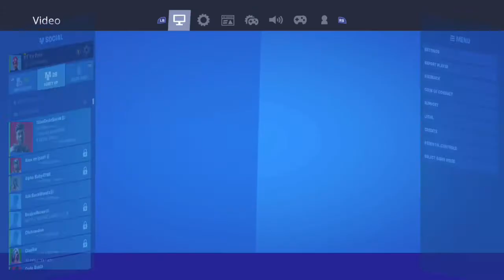The Best Settings For Aim & Builds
Console player,
Console,
Fast fortnite playing